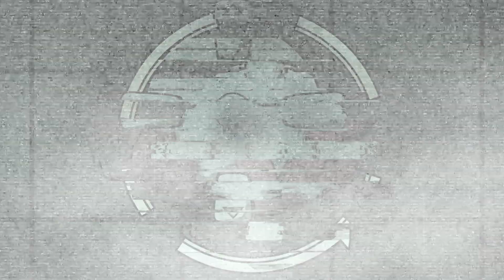BE THE BUNNY TO WIN! | Bunny (2)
Time to beat up Bunny!